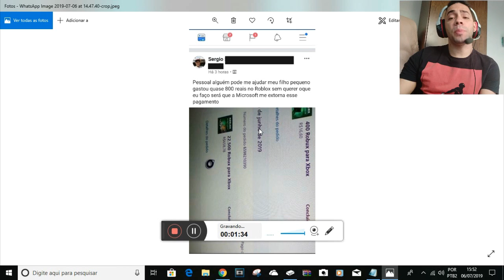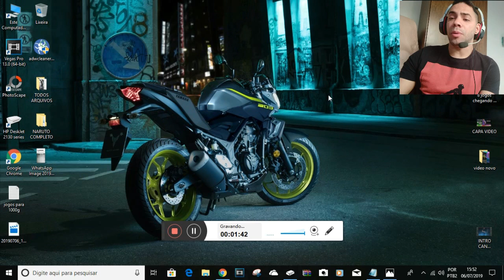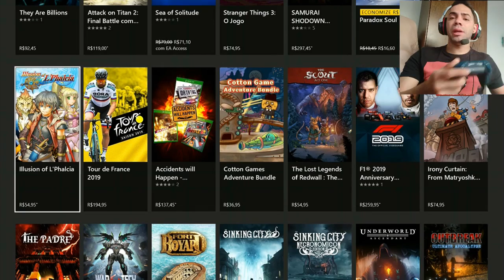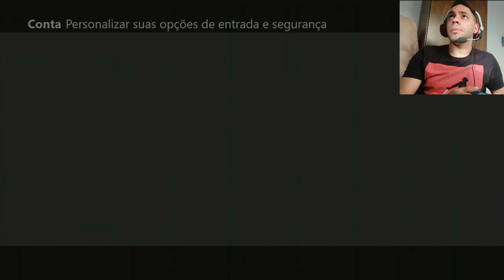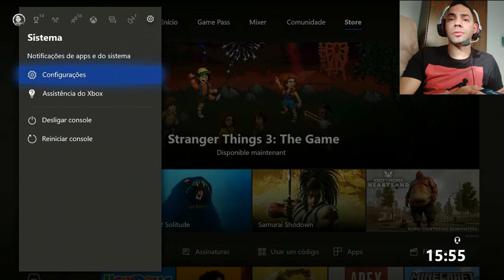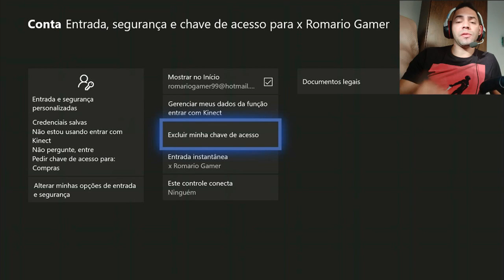"CHAVE DE ACESSO"EVITE QUE SEU FILHO COMPRE SEM SUA PERMISSÃO NO XBOX